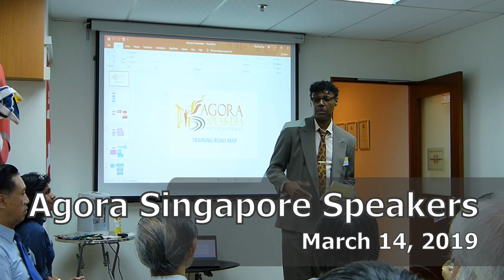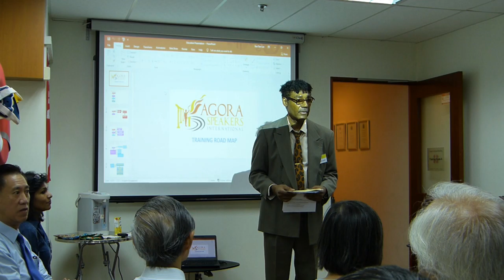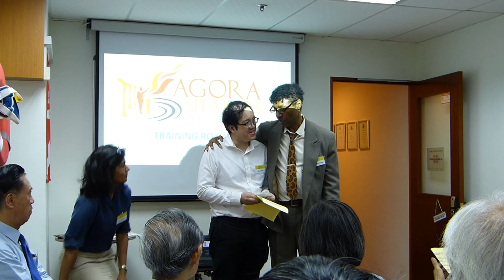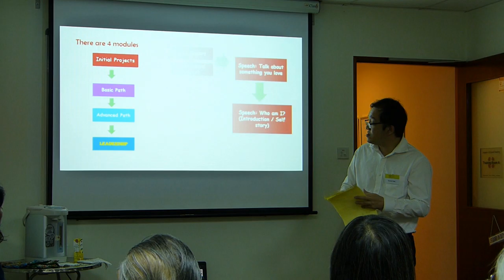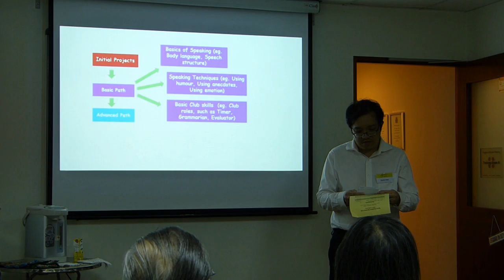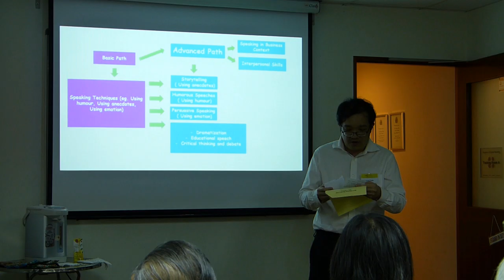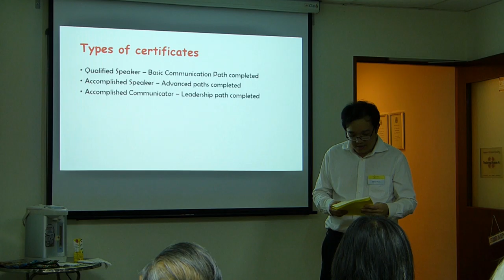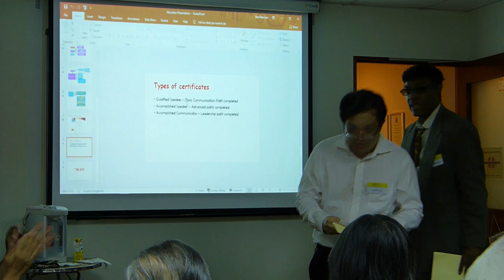14 Mar 2019 The Agora Road Map by Daniel Kwa